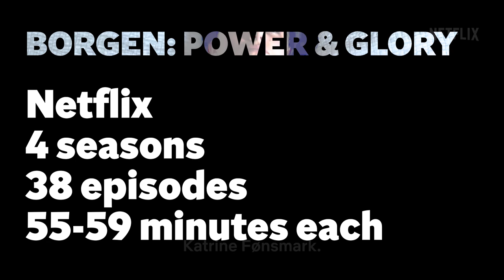Stranger Things and Borgen: Power & Glory | Binge or Bin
Season four of Netflix’s huge hit Stranger Things, Borgen returns after nearly a decade off our screens and two hidden TV gems.

Join Independent TV’s Jacob Stolworthy and Annabel Nugent for Binge or Bin - your essential guide to what’s BINGE-worthy and what’s BIN-worthy on Netflix, All 4, ITV Hub and more.

Has one of Netflix’s biggest hits lived up to the promise of its first season? What next for fictional Danish politician Birgitte Nyborg now she isn’t prime minister?

Find out in this week’s Binge or Bin.